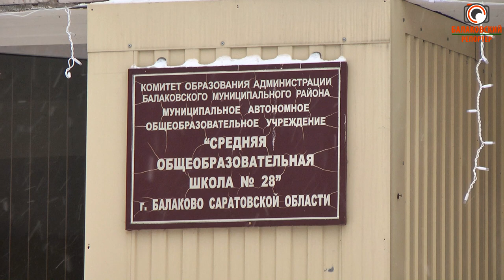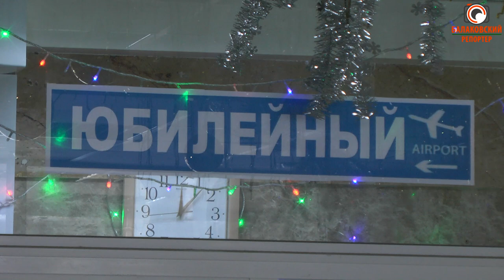25 лет успешного полёта: самая молодая школа Балаково отметила юбилей